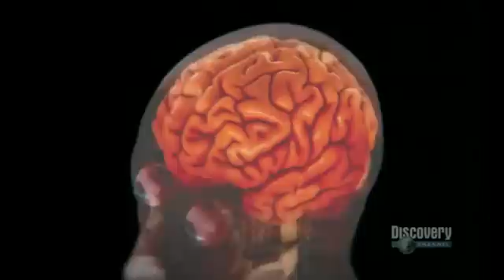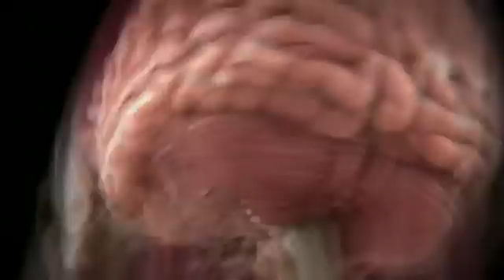Symphony of Science - Ode to the Brain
mp3 "Ode to the Brain" is the ninth episode in the Symphony of Science music video series. Through the powerful words of scientists Carl Sagan, Robert Winston, Vilayanur Ramachandran, Jill Bolte Taylor, Bill Nye, and Oliver Sacks, it covers different aspects the brain including its evolution, neuron networks, folding, and more. The material sampled for this video comes from Carl Sagan's Cosmos, Jill Bolte Taylor's TED Talk, Vilayanur Ramachandran's TED Talk, Bill Nye's Brain episode, BBC's "The Human Body", Oliver Sachs' TED Talk, Discovery Channel's "Human Body: Pushing the Limits", and more.

Special thanks to everybody who's donated to keep the project alive and to those who helped track down the material used in this video.

You may enjoy more of Dr. Jill Bolte Taylor ) at TED.com ) and in her book "My Stroke of Insight"

[Robert Winston]
It's amazing to consider that I'm holding in my hands
The place where someone once felt, thought, and loved
For centuries, scientists have been battling to understand
What this unappealing object is all about

[Vilayanur Ramachandran]
Here is this mass of jelly
You can hold in the palm of your hands
And it can contemplate the vastness of interstellar space

[Carl Sagan]
The brain has evolved from the inside out
Its structure reflects all the stages through which it has passed

[Jill Bolte Taylor]
Information in the form of energy
Streams in simultaneously
Through all of our sensory systems

And then it explodes into this enormous collage
Of what this present moment looks like
What it feels like
And what it sounds like

And in this moment we are perfect
We are whole and we are beautiful

[Robert Winston]
It appears rather gruesome
Wrinkled like a walnut, and with the consistency of mushroom

[Carl Sagan]
What we know is encoded in cells called neurons
And there are something like a hundred trillion neural connections
This intricate and marvelous network of neurons has been called
An enchanted loom

The neurons store sounds too, and snatches of music
Whole orchestras play inside our heads

20 million volumes worth of information
Is inside the heads of every one of us
The brain is a very big place
In a very small space

No longer at the mercy of the reptile brain
We can change ourselves
Think of the possibilities

[Bill Nye]
Think of your brain as a newspaper
Think of all the information it can store
But it doesn't take up too much room
Because it's folded

[Oliver Sacks]
We see with the eyes
But we see with the brain as well
And seeing with the brain
Is often called imagination

[Various]

[Robert Winston]
It is the most mysterious part of the human body
And yet it dominates the way we live our adult lives